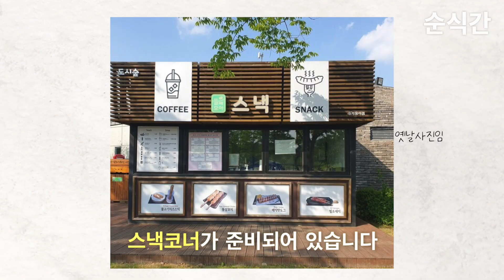Ep.13) 정원박람회에서 뭐먹지? | 순식간 | 순천소식간단히전해드림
정원도 식후경!
넓디넓은 정원에서 무얼 먹으면 좋을지 알려드립니다.

-동문-
출입구 건너편에 한식뷔페 여미락이 있습니다.
(* 성인 12,000 / 소인 7,000 / 11:00 ~ 18:00 )
약 500석을 보유한 메인 푸드코트 가든밥상은 총 5개의 식당이 입점해있습니다.
태국정원 앞에는 소시지, 츄러스 등을 판매하는 스낵코너가 준비되어 있습니다.
-서문-
습지센터 1층에는 비빔밥과 돈까스를 파는 한식당과 편의점과 카페도 있습니다.
물새놀이터 옆에는 핫도그, 토스트, 짱뚱어빵 등 간식이 있습니다.
-남문-
스카이큐브 이용객이시라면 정원역 근처의 순천밥상을 이용하세요.
냉면과 칼국수, 만두를 판매하고 있습니다.

방문객의 더위와 갈증을 시원하게 날려 보낼
푸드바이크도 정원 곳곳에서 만나보실 수 있답니다. (물~천원!)

카페와 편의점도 넉넉하게 마련하였으니
자세한 사항은 홈페이지를 확인해주세요.

순천으로 올라오세요.